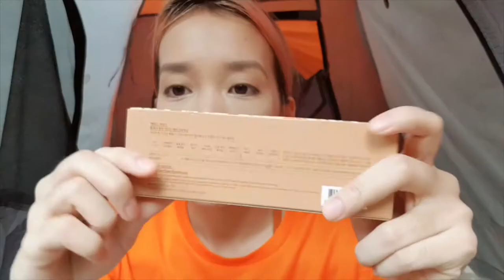แต่งหน้ากันน้ำ? ไปล่องแก่งน้ำว้า แก่งที่โหดสุดในไทย! งานนี้จะกันน้ำหรือตกน้ำ - Unfull Ice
แต่งหน้ากันน้ำ ทดสอบเครื่องสำอางกันน้ำ